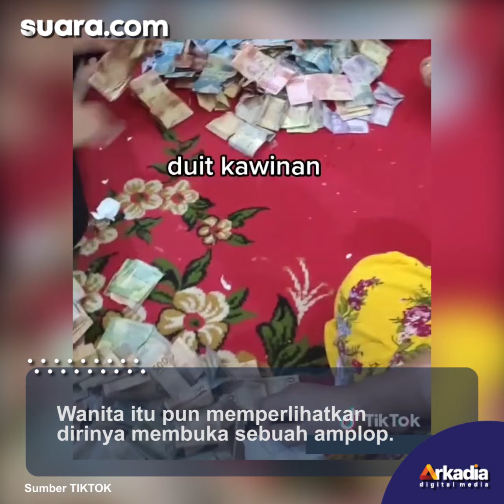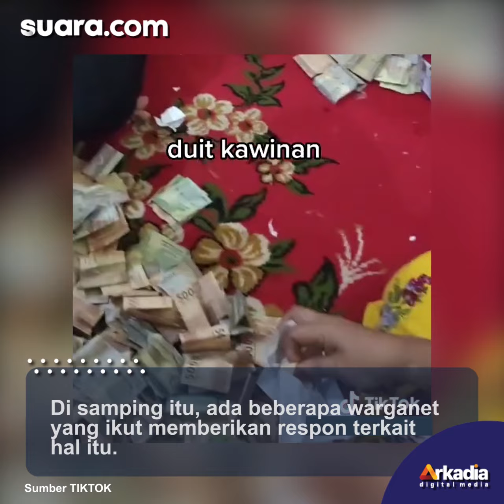Bongkar Amplop Sumbangan Pernikahan, Pas Dibuka Syok Lihat Isinya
Sebuah video beredar memperlihatkan wanita yang tengah membongkar amplop sumbangan pernikahan.

Video tersebut diunggah melalui akun Tiktok pribadinya. Dirinya dibantu oleh beberapa orang untuk membongkar isi amplop sumbangan pernikahan itu. Dalam video tersebut, sejumlah uang telah terkumpul. Satu per satu amplop itu dibuka.

Wanita itu pun memperlihatkan dirinya membuka sebuah amplop yang membuat syok. Selengkapnya dalam video ini.